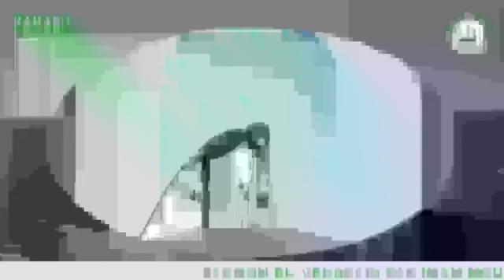SERMON DU VENDREDI PAR IMAM MOUHAMAD KAMANGUE.THEME: SABR(ENDURANCE) REFERENCE A L'ACTUALITE DU PAYS